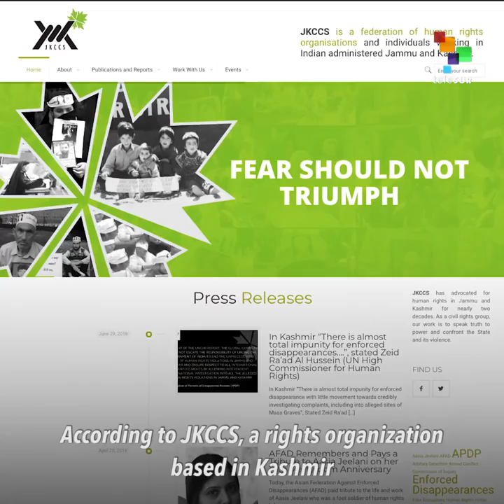The Indian Army's Brutality in Kashmir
What's the most militarized place in the world? Indian-occupied Kashmir.